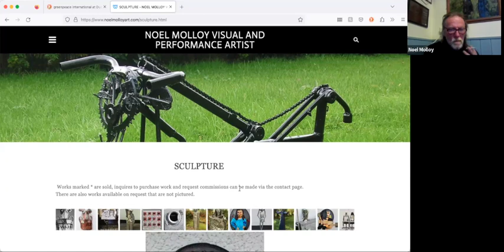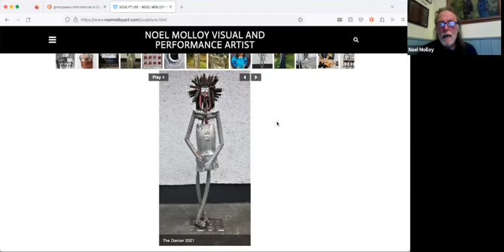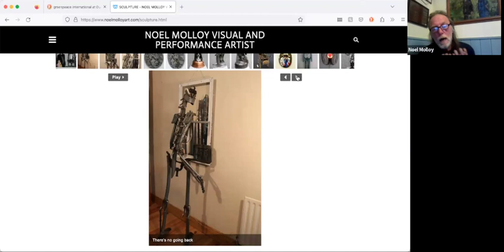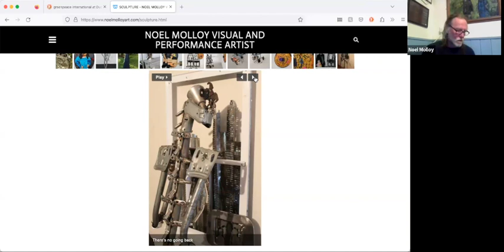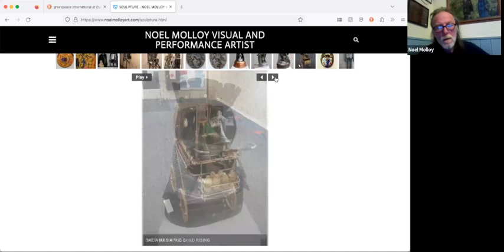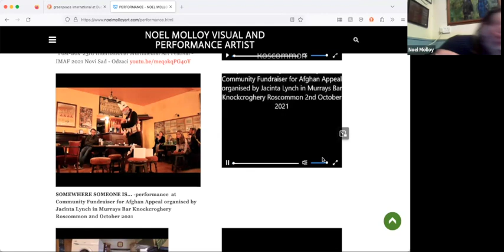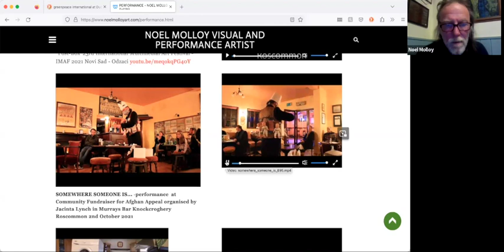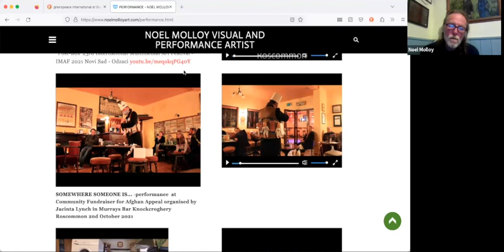Genius Teatime with Noel Molloy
Noel Molloy:
Art from Trash-
How repurposing helps us, our relationships, and our environment.

Synonyms - reuse, recycle, remodel, reprocess, recover, regenerate, save. To me, recover/regain is an important aspect of this definition, by looking at what has been eroded by the pursuit of money and power, technology, social media and policies that dehumanize.

Noel Molloy is a visual and performance artist. His sculpture medium is found objects turned into semi figurative artworks. He performs at symposiums, festivals and events; curates exhibitions and events such as ARTS CABARET, and organised the international event CROSSROADS SYMPOSIUM '95. His work is shown in national and international selected exhibitions and he is regularly invited to exhibit and perform at festivals and symposiums.

“Since the late 70s, Roscommon multidisciplinary artist Noel Molloy has made strange, challenging works out of found objects and domestic detritus. Visit his website, and you’ll find contorted scrap metal sculptures of soldiers, dancers, kings and bears. You’ll see an Irish flag, painted across three bottles of holy water. You’ll see a baby’s pram, crudely repurposed into a sort of military vehicle. A rusty mask will stare back at you with a grotesque metallic grin. Molloy’s semi-figurative creations occupy an uncanny space that is tied to the familiar, but is outlandish enough to trigger unique, unpredictable responses. His feverishly out-there performance pieces engage the mind in a similar, synapse-sizzling way; costumes, set designs, abstract actions, cut-up audio and musical extracts allude to themes such as religion, conflict, history and environmentalism, but what it “means” is left entirely to the audience.”

This talk series was created by Pamela Samuelson of Embodywork LA and A. Laura Brody of Opulent Mobility. We asked our friends, colleagues, and inspirations what they could give a talk on for 40 minutes with no notes and no preparation, and they delivered. $10-30 suggested donation, no one turned away for lack of funds. Donations this week benefited our speaker, Greenpeace International, and the Opulent Mobility accessibility fund.